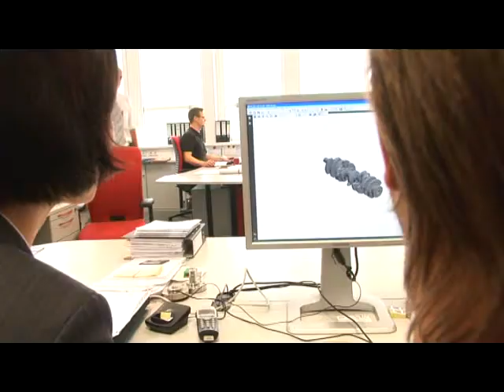Feuer powertrain Chinesisch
FEUER powertrain ist das größte konzernunabhängige Werk seiner Art in Europa.
Mit Produktionsfläche 44 tausend m² und 500 Mitarbeitern.